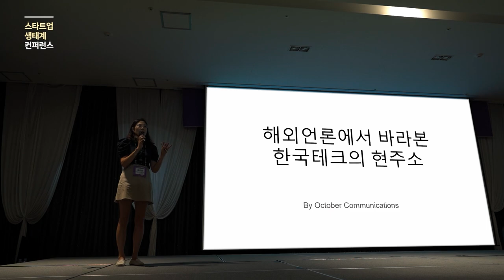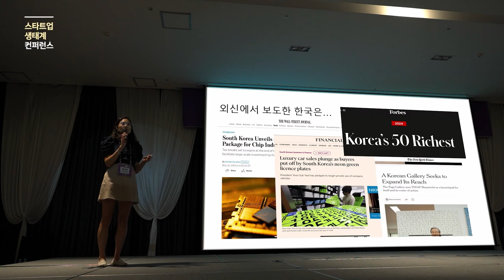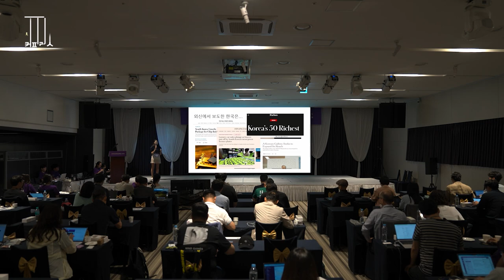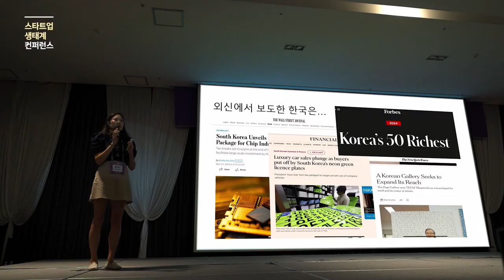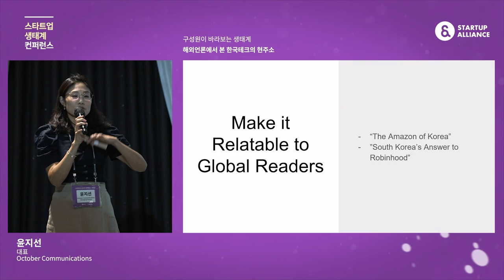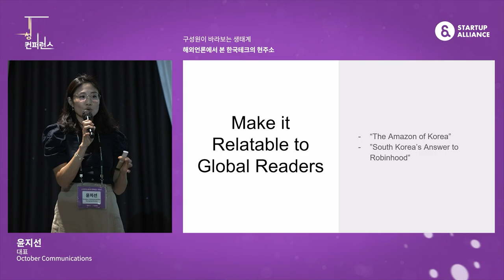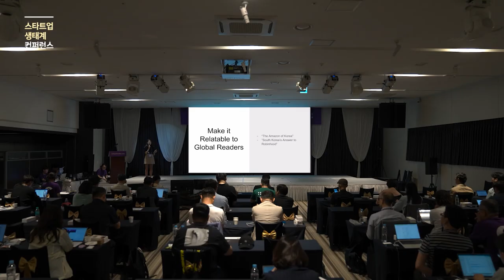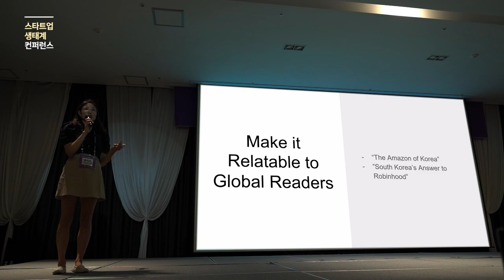[스타트업생태계컨퍼런스2024] 1-7 해외언론에서 본 한국테크의 현주소 - 윤지선 October Communications 대표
6월 20~21일, 양일간 여수에서 진행된 올해 스타트업 생태계 컨퍼런스에서는 국내외 스타트업 생태계 현황과 글로벌의 다양한 시도들, AI가 가져올 미래를 논의했습니다.

세션2. 구성원이 바라보는 생태계
해외언론에서 본 한국테크의 현주소
(윤지선 October Communications 대표)